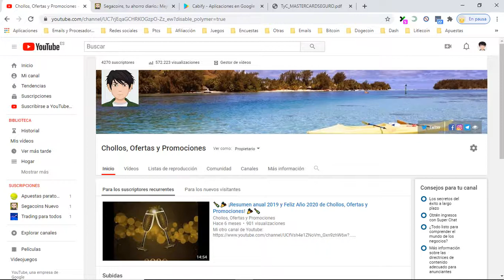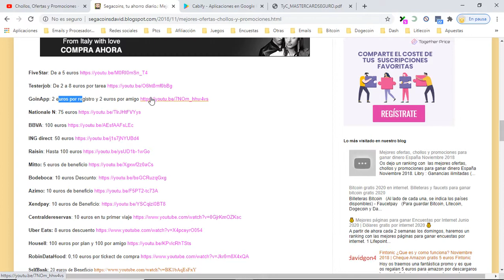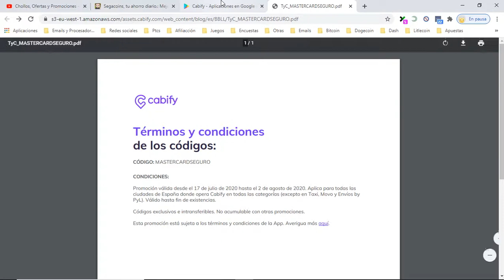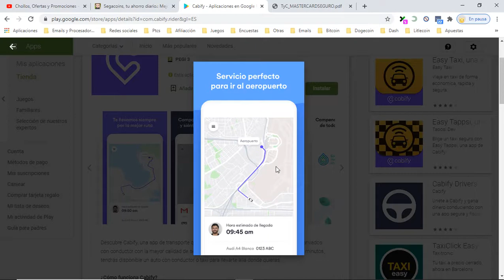🎁 Cabify +6€ Descuentos y Códigos 2020 | Cabify ¿Que es y como funciona? Tutorial completo 🎁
Cupón bienvenido Cabify: davidg10005

Promoción válida desde el 17 de julio de 2020 hasta el 2 de agosto de 2020. Aplica para todas las
ciudades de España donde opera Cabify en todas las categorías (excepto en Taxi, Movo y Envíos by
PyL). Válido hasta fin de existencias.
Códigos exclusivos e intransferibles. No acumulable con otras promociones.

# Cabify6€ # CabifyTutorial # CabifyOpiniones # Cabifytrucos # Cabifypagos # Cabifyqueesycomofunciona